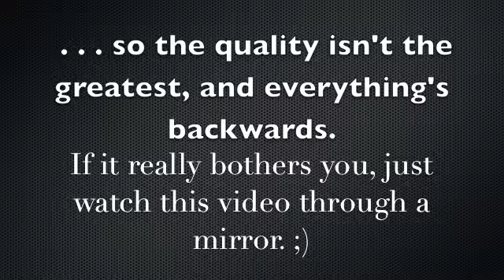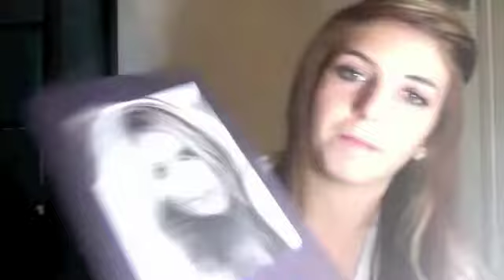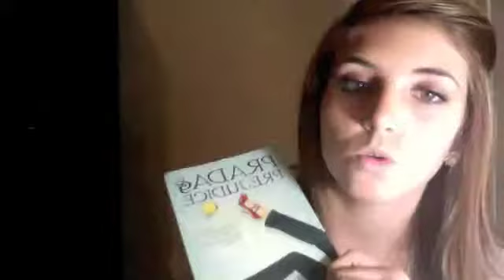Book Haul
This is an older video.